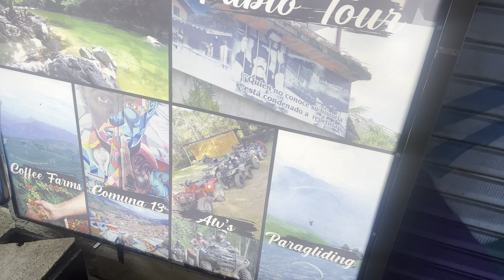Birthday In Colombia! 🇨🇴 Celebrating my girlfriend’s birthday in Colombia!!